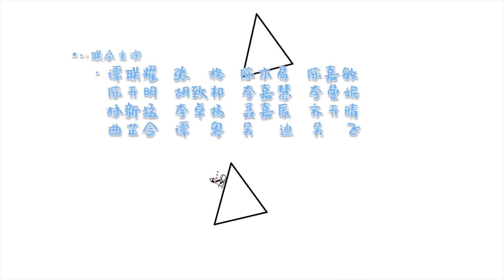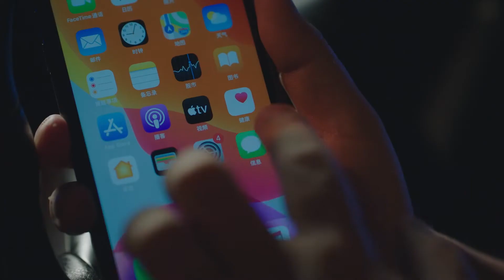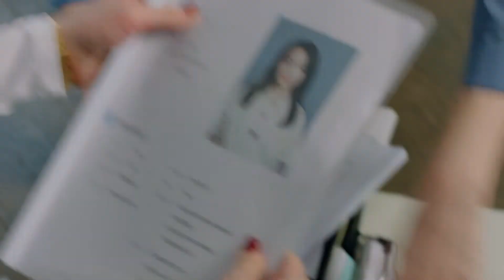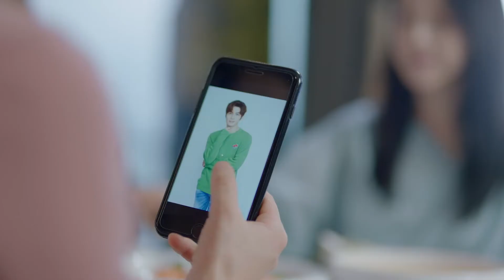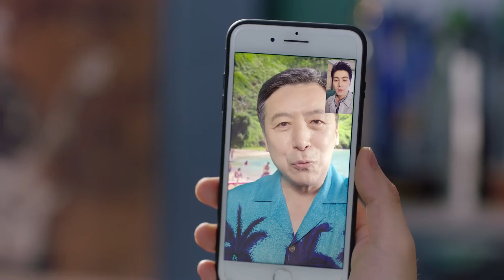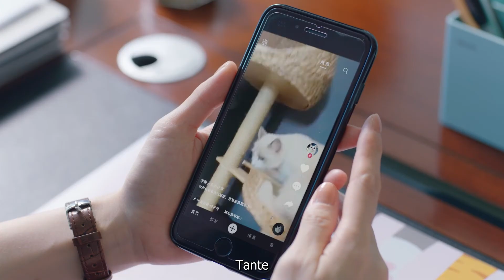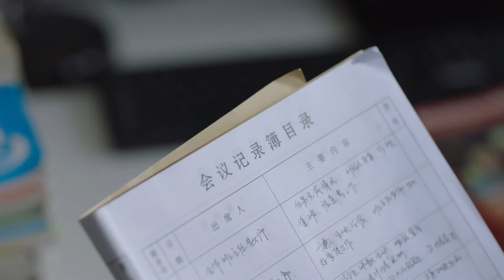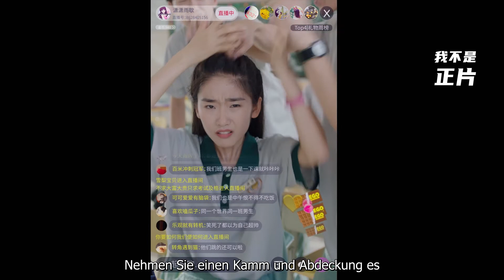【Deutsche Untertitel】EP21 | Brillante Klasse 8 | Brilliant Class 8 | 原来是老师啊！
📣Brillante Klasse 8 | Brilliant Class 8 | 原来是老师啊！
【Genre】süßes Haustierdrama & Liebesdrama
【Besetzung】Chen Xuedong, Zhang Jianing, Zhang Li, Wang Ruichang, Bian Cheng
📧Xiang Nan, ein talentierter Singer-Songwriter, musste sich aus der Unterhaltungsindustrie zurückziehen, nachdem er Oolong plagiiert hatte. Lin Sheng, ein Agent und Assistent, drängte ihn auf das Podium der High School, weil er an einer Reality-Show teilgenommen hatte. Lin Sheng half ihm weiterhin bei der Bewältigung von Arbeitsangelegenheiten und fungierte als sein emotionaler Berater und machte Vorschläge für ihn. Während dieser Zeit traf er Su Qi, der sein Leben schützen wollte. Nach einer langen gemeinsamen Zeit erwärmten sich seine Gefühle allmählich und schließlich reichte er sich an den Händen.
❤【Deutsche Untertitel】Der unvergleichliche Held Fang Shiyu | Unparalleled hero Fang Shiyu | 盖世英雄方世玉
【Deutsche Untertitel】wir sehen uns zur richtigen Zeit | see you at the right time | 逢君正当时
【Deutsche Untertitel】Jugend sollte früh sein | Youth Should be Early | 青春须早为
【Deutsche Untertitel】Kleine Fuchsfee vom Haus des Generals  | General's little fox Fairy | 将军家的小狐仙